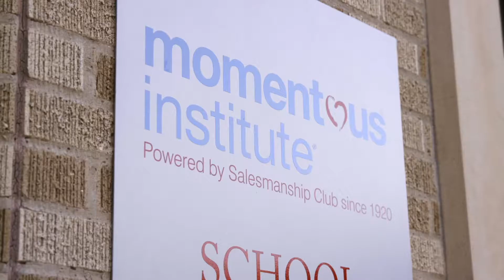Cecil and Ida Green Youth Concert Series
Follow along as students from Momentous Institute attend a DSO Youth Concert.